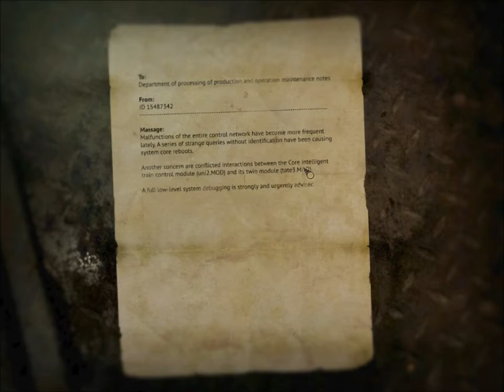Lets Play Process! Ep 1 (Unusual games Ep 1)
This game is actually unexpectingly good!